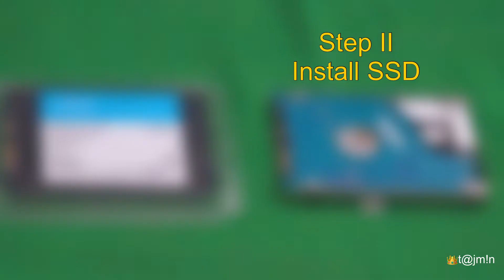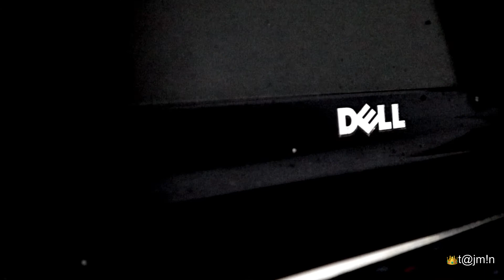How to replace HDD with SSD - Dell Inspiron N5110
Dell Inspiron 15R N5110
SSD:
RAM:
Hard drive casette:

Timecodes
0:00 - Intro
0:09 - Disassemble
3:15 - Install SSD
4:44 - Assemble
5:27 - Install HDD
7:37 - Final result